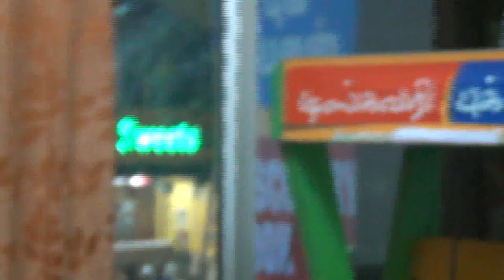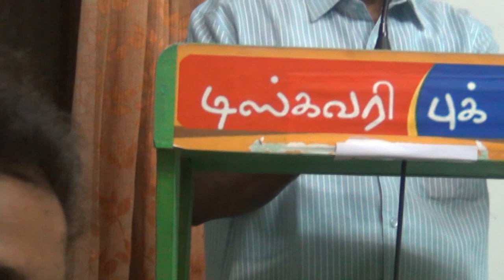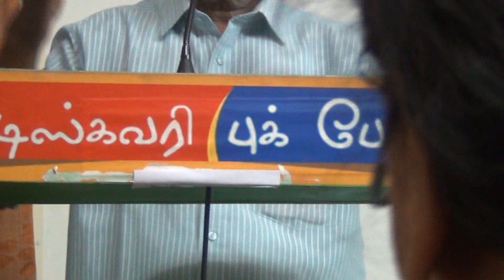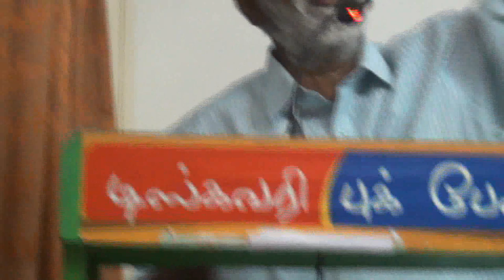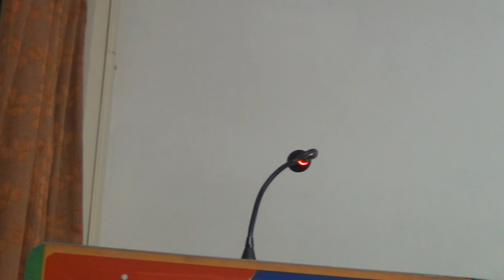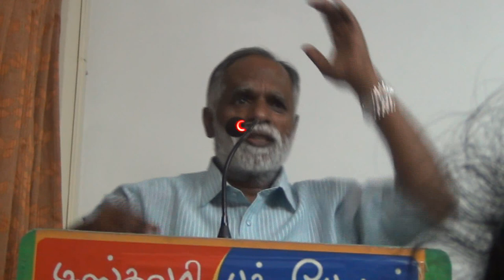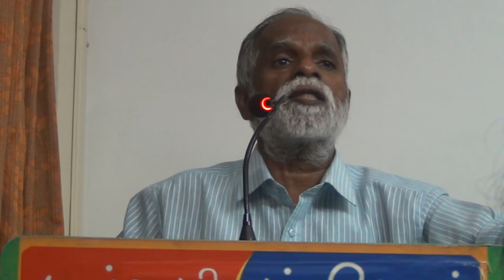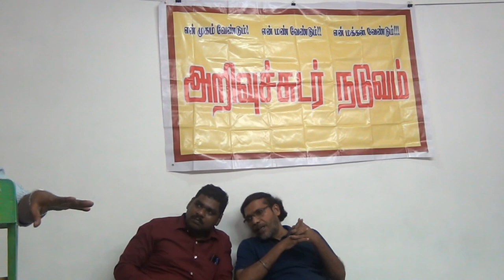India Economic Crisis Today in Marxist Economic perspective - Prof.JAMES PJ, CPI ML RED STAR